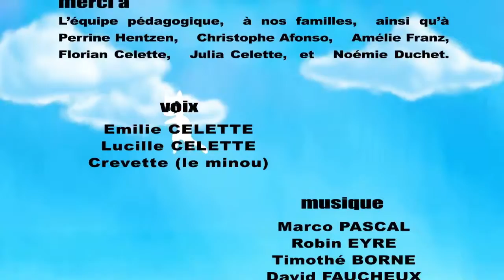Court métrage 9 vies